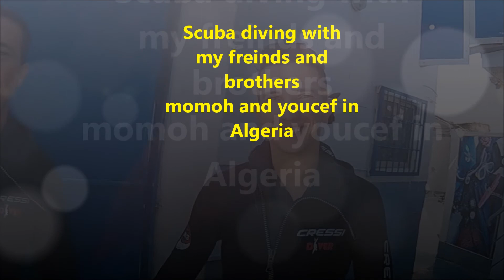Scuba diving in Algeria